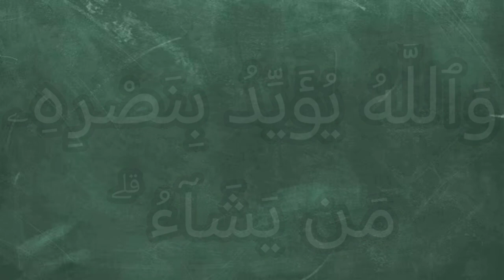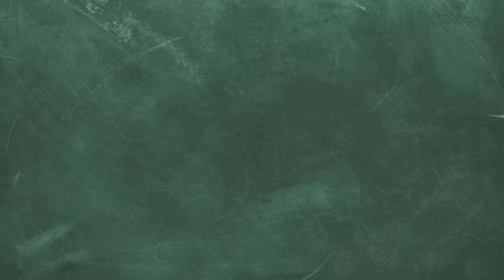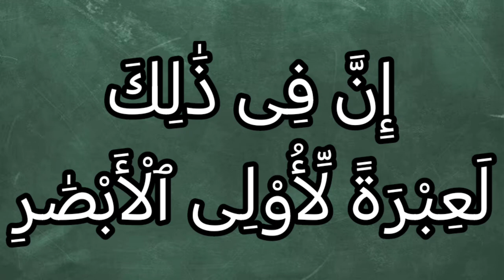تفسير سورة آل عمران ١٣: قد كان لكم آية في فئتين التقتا ۖ فئة تقاتل في سبيل الله وأخرى كافرة...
قَدْ كَانَ لَكُمْ آيَةٌ فِي فِئَتَيْنِ الْتَقَتَا ۖ فِئَةٌ تُقَاتِلُ فِي سَبِيلِ اللَّهِ وَأُخْرَىٰ كَافِرَةٌ يَرَوْنَهُم مِّثْلَيْهِمْ رَأْيَ الْعَيْنِ ۚ وَاللَّهُ يُؤَيِّدُ بِنَصْرِهِ مَن يَشَاءُ ۗ إِنَّ فِي ذَٰلِكَ لَعِبْرَةً لِّأُولِي الْأَبْصَارِ

التفسير الميسر : قد كان لكم -أيها اليهود المتكبرون المعاندون- دلالة عظيمة في جماعتين تقابلتا في معركة "بَدْر": جماعة تقاتل من أجل دين الله، وهم محمد صلى الله عليه وسلم وأصحابه، وجماعة أخرى كافرة بالله، تقاتل من أجل الباطل، ترى المؤمنين في العدد مثليهم رأي العين، وقد جعل الله ذلك سببًا لنصر المسلمين عليهم. والله يؤيِّد بنصره من يشاء من عباده. إن في هذا الذي حدث لَعِظة عظيمة لأصحاب البصائر الذين يهتدون إلى حكم الله وأفعاله.